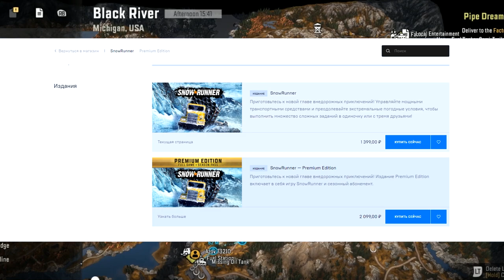SNOWRUNNER, знакомимся с новой версией Off road R-Zone Game TV